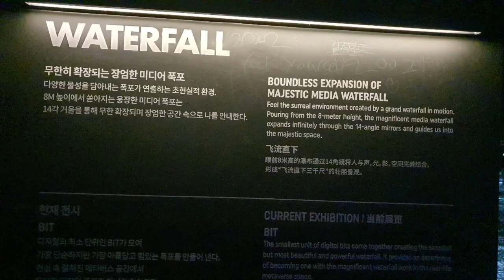🌹WATERFALL[무한히 확장되는 장엄한 미디어폭포]!!! / ARTE MUSEUM(제주도;JEJU ISLAND)🌹[촬영일;2023.02.03.]